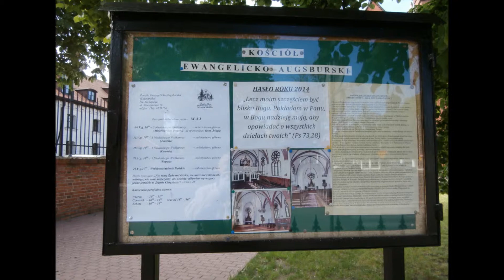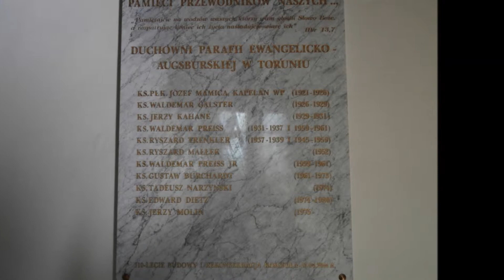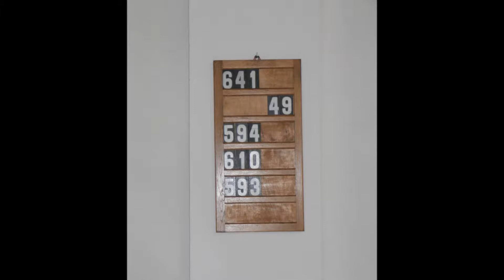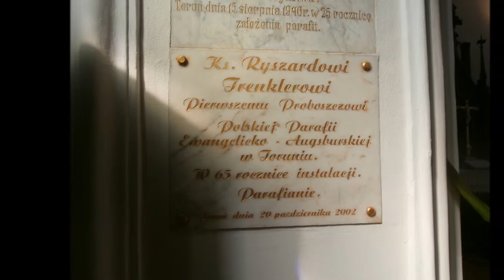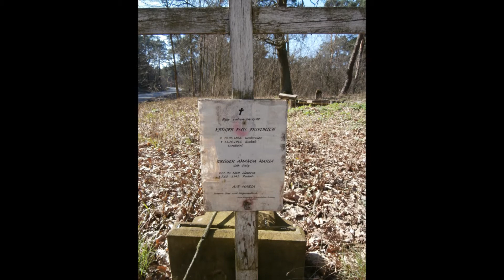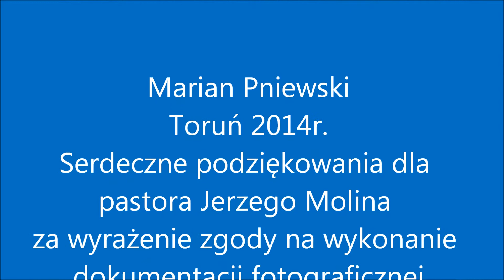Kościół Ewangelicko Augsburski w Toruniu